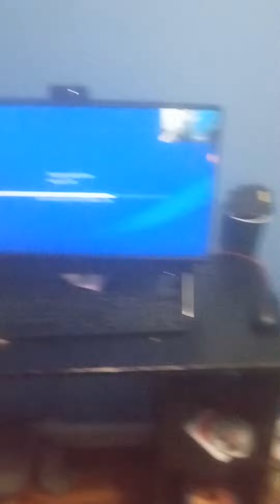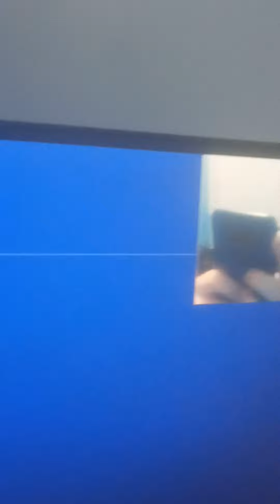tonight im going to upload a game play video